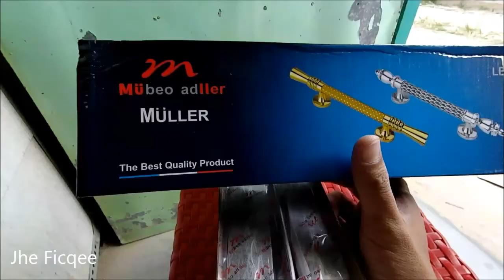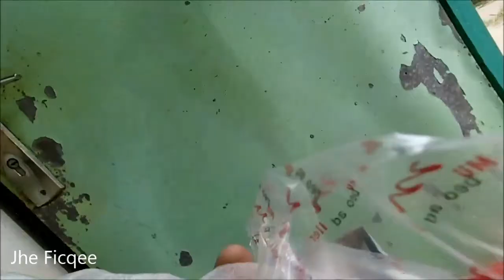Tarikan Pintu Muller Hitam Sisik Naga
Keren dan mantap banget yang ini
Warna hitam, ada sisik putih kayak sisik naga di bagian tengah